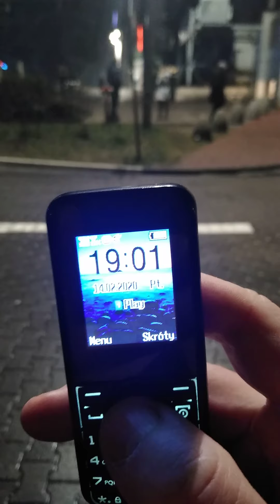Alarm bombowy w Centrum Handlowym Promenada.Mój komentarz w filmie o niecodziennej sytuacji.8 cześć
Poniżej są 8 linków do 8 filmów o alarmie bombowym.Komplet :Zapraszam - 1 film - 2 film - 3 film - 4 film - 5 film - 6 film ( komentarz w filmie ). - 7 film - 8 film ( komentarz w filmie ) .